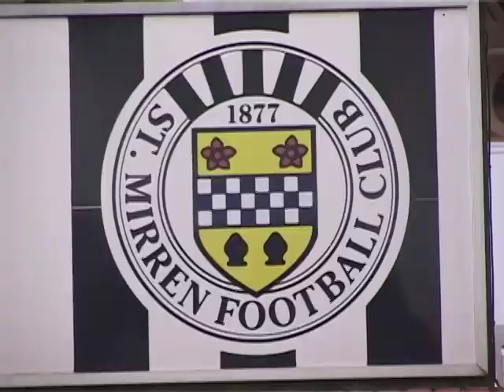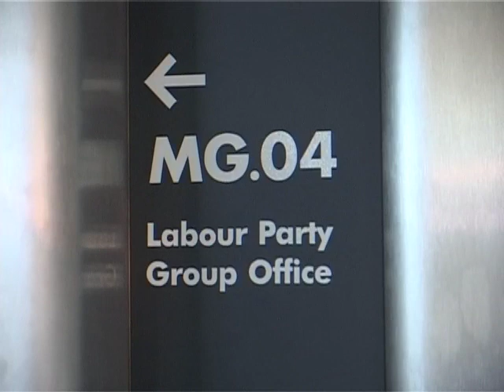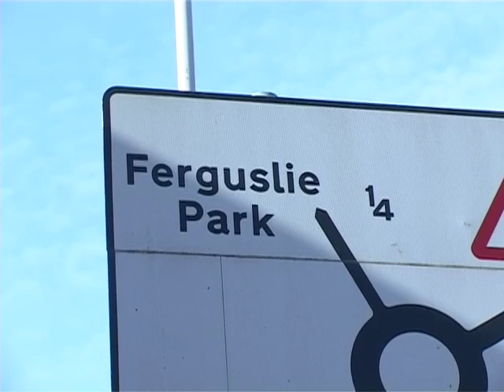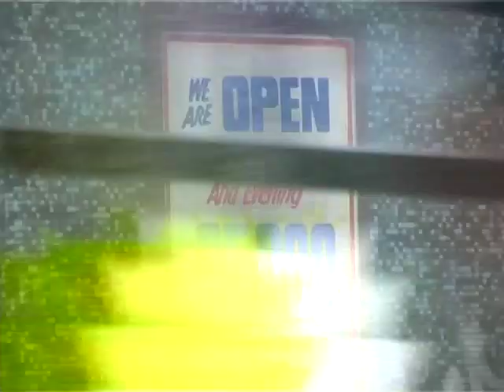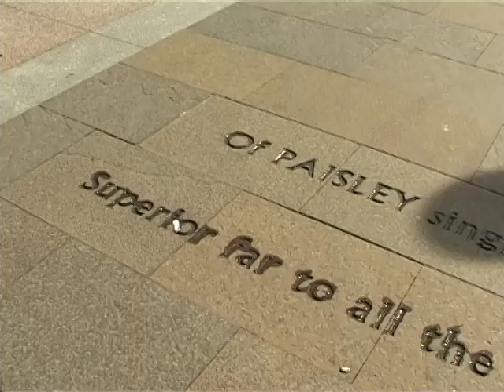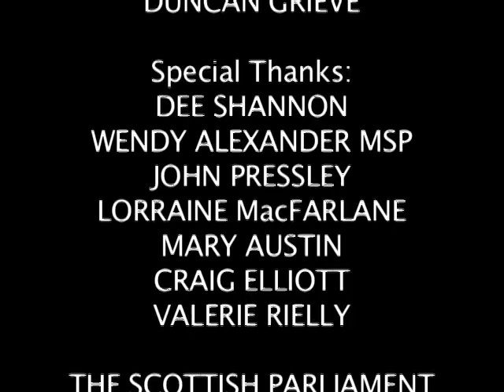Paisley: Scotland's Dying Town? [Dir: Findlay Marks]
Short documentary on the problems with my home town, Paisley, which is also Scotland's largest town.

Filmed and edited over March and April 2008.

Video Info: This was my documentary from 1st year at Glasgow Metropolitan College. Pre-production included researching my chosen topic carefully and sourcing and arranging all the interviews. As part of a 4 man crew, I was both camera operator and director. I edited the programme myself, as well as providing my own voice-over.